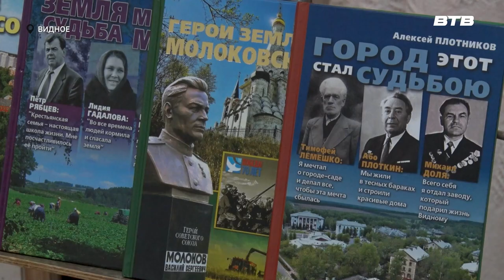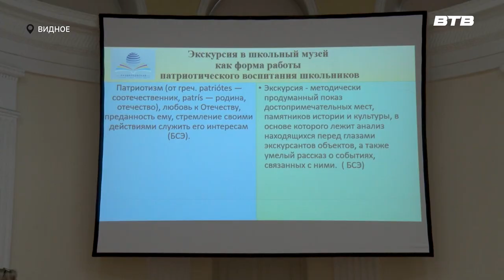МЕСТНОЕ НАСЛЕДИЕ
В историко-культурном центре прошел семинар по школьному краеведению.  Представители учебно-методического образовательного центра совместно с членами Общества краеведов Ленинского округа обсудили опыт работы учителей в направлении обучения детей истории родного края. Подробнее у Олеси Мордвиновой.